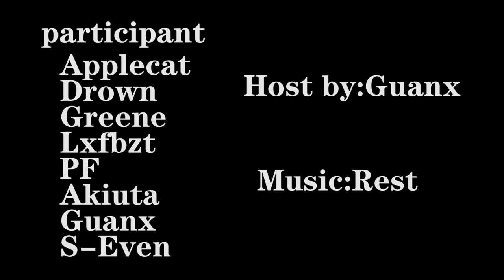Travel Union (hosted by guanx)